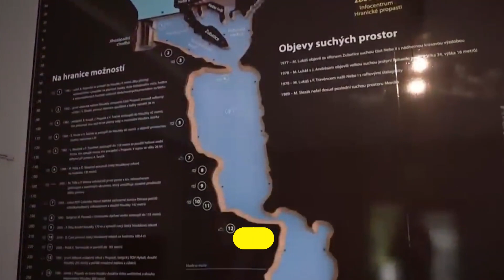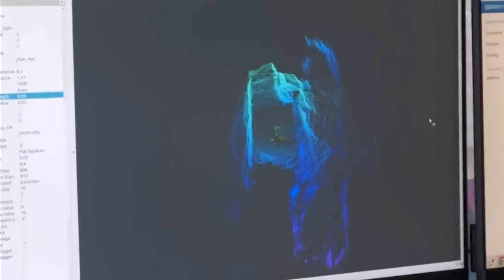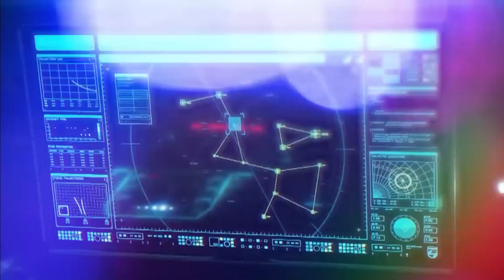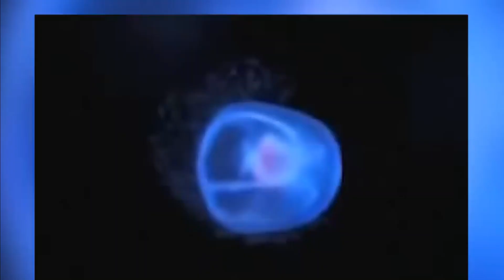The whole world was confused by these unexpected discoveries!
There are unknown treasures from the deepest waters to outer space. Knowledge waiting to be discovered Every day, scientists, researchers, and adventurers are pushing the limits of what was considered possible and discovering astonishing discoveries that are transforming our view of the world. Mysteries Unrevealed secrets. In this video, we will explore some of the most exciting and intriguing discoveries of recent years.